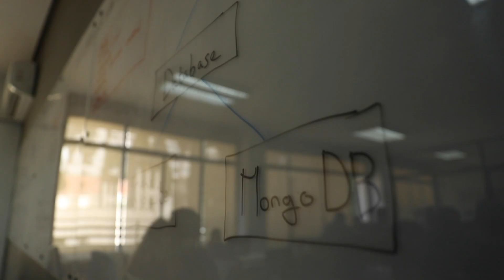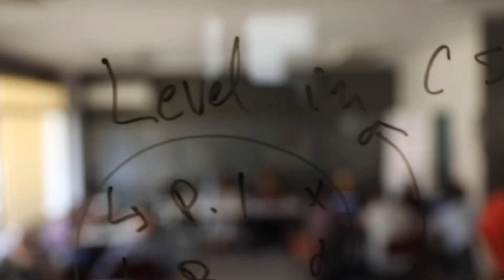Video Introduction to life at Codi (full version)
Codi Tech is a free 6-month Coding programme based in Beirut. We focus on a holistic, 360 degree teaching approach which includes life-skills, English and of course programming.

This is our first ever official video and we hope it will inspire you and others to apply to join us at Codi.